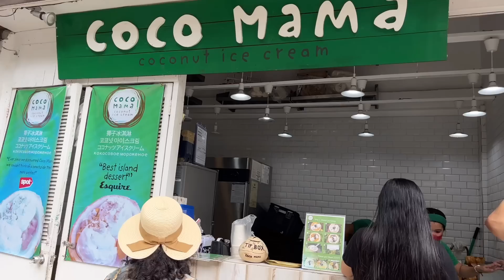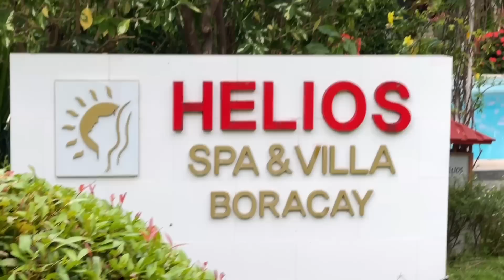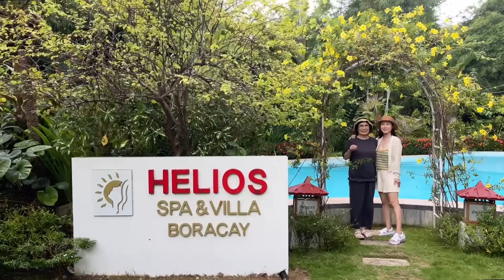보라카이 최고 럭셔리 리조트에서 하루종일 놀고 먹고 자기! | 샹그릴라 보라카이의 모든 것 | 여행 Vlog in Boracay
*모든 영상 촬영 및 편집은 혼자서 진행하고 있습니다!

영상 속 정보💕

✈️ 보라카이 여행에 입국 및 서류 준비에 관한 정보는 보자무싸 카페를 참고했어요!

한국 입국 24시간 전 신속항원검사는 보자무싸를 통해서 받았습니다.

항공사 : 에어서울
숙소 : 샹그릴라 보라카이(프리미어 씨뷰룸)
마사지 : 헬리오스스파

더 궁금하신 점이 있으시면 댓글 남겨주세요!